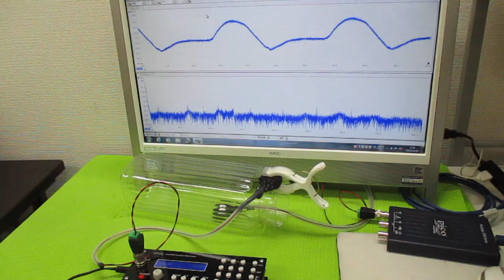オリジナル超音波（超音波テスター・超音波発振制御プローブ） ultrasonic-labo